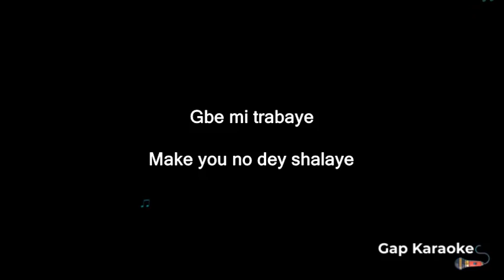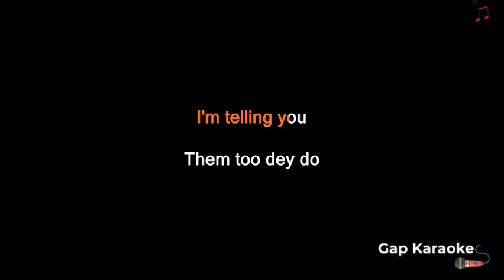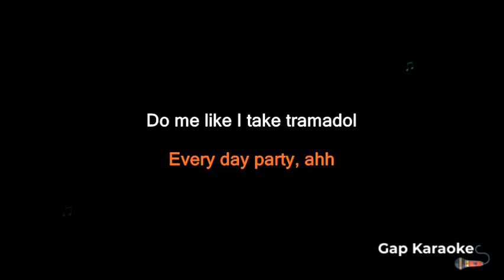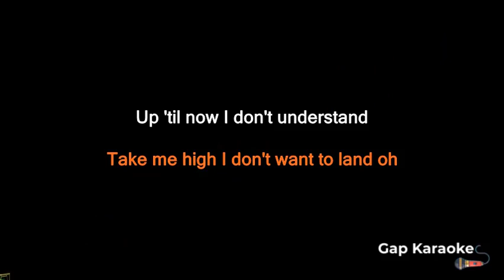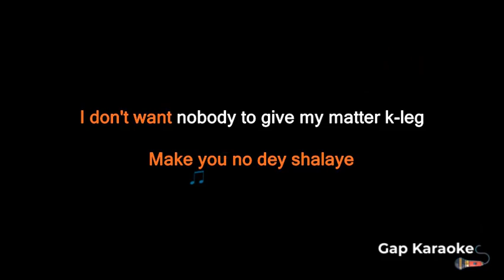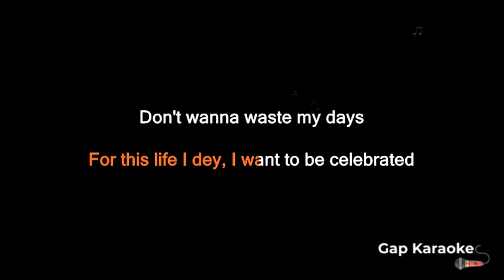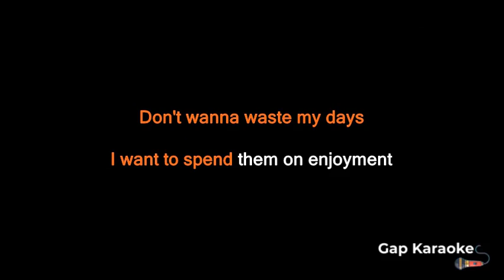Burna boy- It's plenty (karaoke version)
Gap Request Karaoke App for Djs/Kdjs, Performers, and business launching soon!